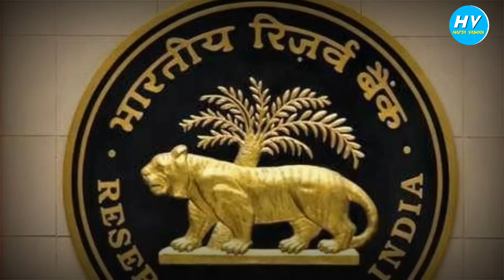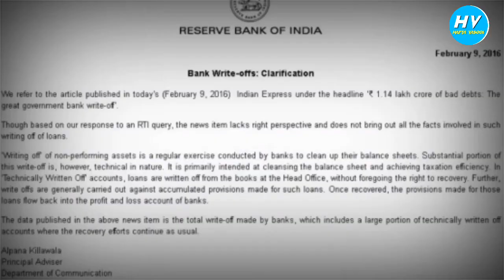50 Willfull Defaulters Loan wrote off |Mehul Choksi|Vijay Mallya| Defaulters Loan Write Off.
EXCLUSIVE VIDEO

50 Top लोन डिफाल्टर्स का करीब 68 हजार करोड़ का कर्ज माफ, मेहुल चौकसी का भी नाम

लोन माफी को लेकर एक बार फिर से कांग्रेस ने मोदी सरकार पर हमलावर हो गई है. कांग्रेस ने मोदी सरकार पर नीरव मोदी, मेहुल चोकसी और विजय माल्या समेत 50 शीर्ष बैंक लोन डिफॉल्टर्स के 68,607 करोड़ रुपये माफ करने का आरोप लगाया है. कांग्रेस के पूर्व अध्यक्ष और सांसद राहुल गांधी ने मोदी सरकार पर हमला बोला है. राहुल ने सरकार पर बड़े बैंक डिफॉल्टर के नामों को छिपाने का आरोप लगाया है. संसद में अपने पूछे गए प्रश्न का जिक्र करते हुए राहुल ने कहा कि अब रिजर्व बैंक ऑफ इंडिया ने नीरव मोदी, मेहुल चोकसी सहित बीजेपी के मित्रों के नाम बैंक चोरों के लिस्ट में डाल दिए हैं. और दिनभर की बड़ी खबरें.

The Modi Government waived off Rs 68,607 crore of the top 50 bank loan defaulters including Nirav Modi, Mehul Choksi, and Vijay Mallya, alleged the Congress party on Tuesday citing an RTI reply from the Reserve Bank of India. The Congress also claimed that the Centre has waived loans worth Rs 6.66 lakh crore from 2014 to September 2019. Ajay Jha reports.

RBI defaults 68,607 crore loan of 50 defaulters including Mehul Choksi. Banks of the country have written off a loan of 68 thousand 607 crore rupees of 50 big willful defaulters. Meaning, banks have now agreed that this loan will not be available. Fugitive diamond trader Mehul Choksi is also among these 50 defaulters.

देश के बैंकों ने 50 बड़े विलफुल डिफाल्टर्स का 68 हजार 607 करोड़ रुपए का कर्ज बट्टे खाते में डाल दिया गया है. मतलब अब बैंक ये मान चुके हैं कि ये कर्ज नहीं मिलने वाला. इन 50 डिफाल्टर्स में भगोड़ा हीरा कारोबारी मेहुल चोकसी भी शामिल है.

50 willful defaulters in india
50 willful defaulters
mehul choksi
mehul choksi loan maaf
mehul choksi latest
write off loan meaning in hindi
write off meaning
write off loan
rbi news
rbi news today hindi
rbi write off
vijay mallya
Nirav Modi
narendra modi
write off
loan maaf hua ya nahi
loan maaf news
Mehul Choksi loan maaf news
50 defaulters loan maaf

68 hazaar rupaye loan maaf
68000 crore
vijay mallya latest news
vijay mallya latest news 2020
nirav modi latest news
nirav modi latest news hindi
loan dene wala app
loan mafi 2020
rti kaise karte hai
rti kaise karte hai online
batta khata kya hota hai
batta khata loan maafi